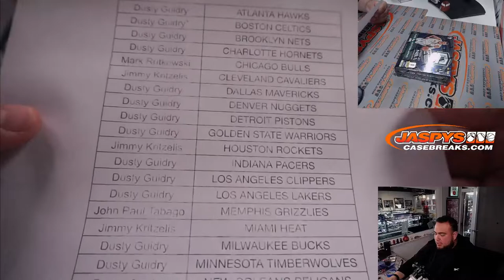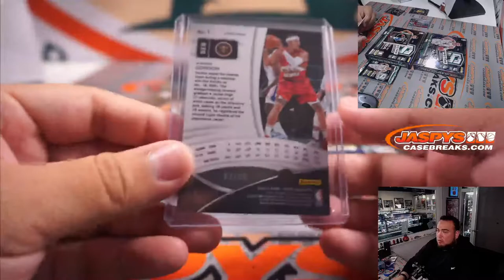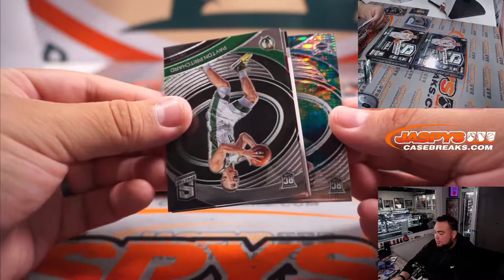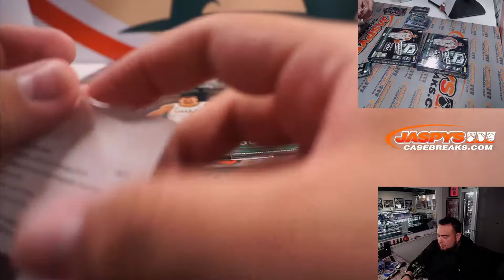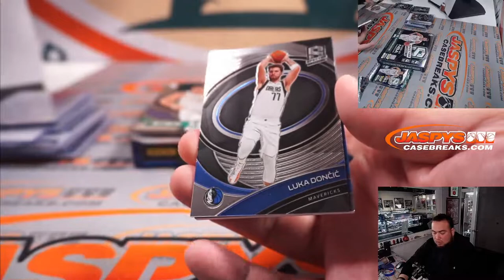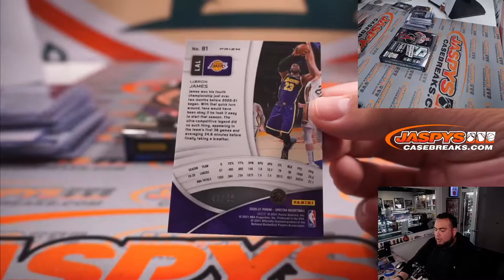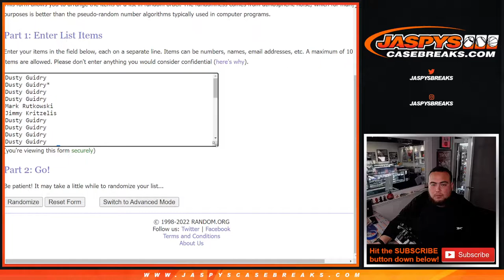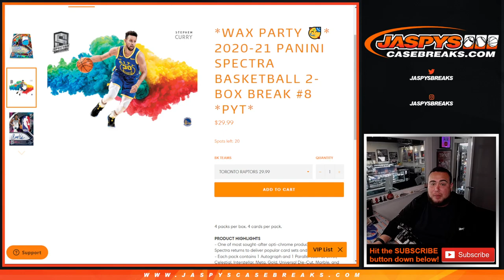Sat. 4/9/22 - 2020-21 Panini Spectra Basketball 2-Box Break #7 *PYT*